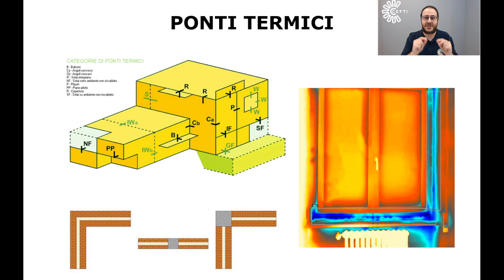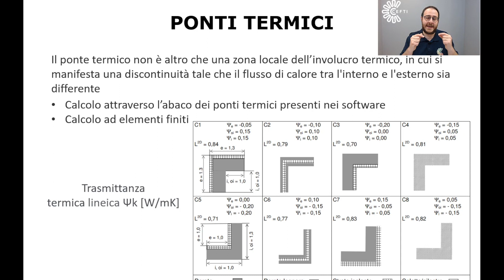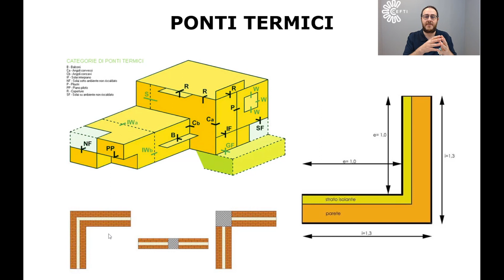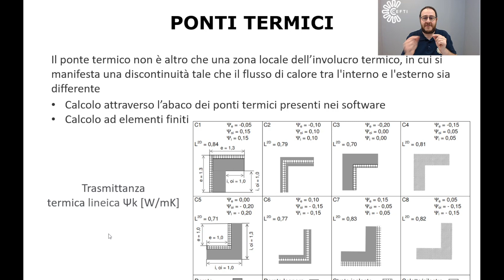PONTI TERMICI: cosa sono e perchè rendono INEFFICIENTE il tuo progetto d'impianto!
La paura più grande di ogni termotecnico è quello di fare il miglior progetto possibile, ma ricevere una chiamata dal cliente lamentandosi che "LA CASA E' TROPPO FREDDA" o peggio ancora "QUESTO IMPIANTO CONSUMA TROPPO!".

Per te è una PESSIMA pubblicità!

Ma dove mai potresti aver sbagliato?
TE LO DICO IO! In fase di progettazione non avrai considerato quanto i ponti termici di un immobile possono influire sul corretto funzionamento del tuo impianto.

Certo! Il detto dice "sbagliando si impara"! Ma perchè devi per forza sbagliare, farti una cattiva pubblicità e perdere un cliente, per imparare?

"Prevenire è meglio che curare", questo è il detto giusto! e se vuoi prevenire ogni tipo di errore, noi di CEFTI (centro formativo termotecnico italiano) abbiamo sviluppato un percorso che ti permette di imparare a progettare ALLA PERFEZIONE qualsiasi tipologia di impianto.